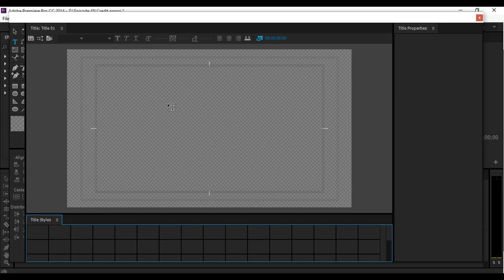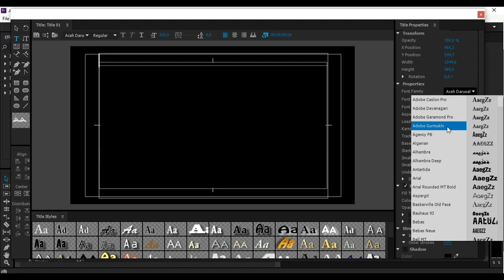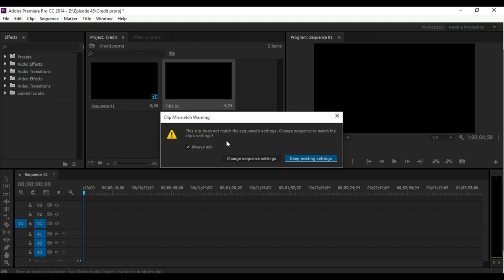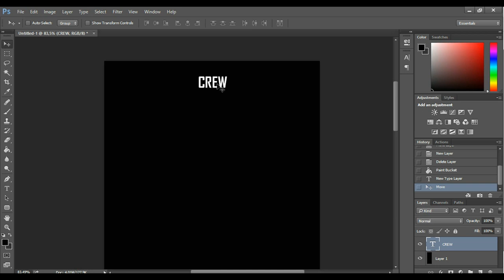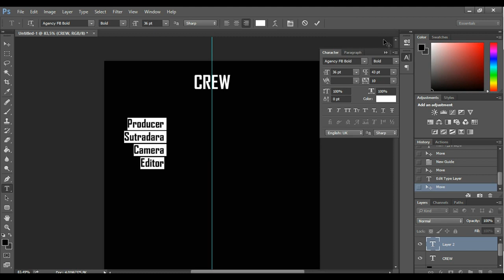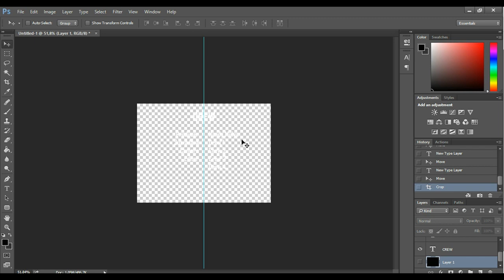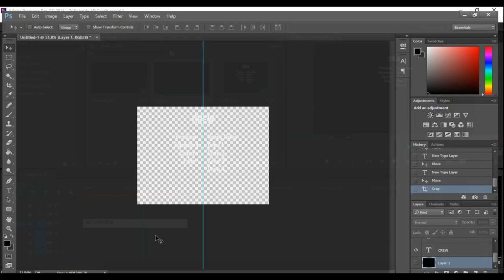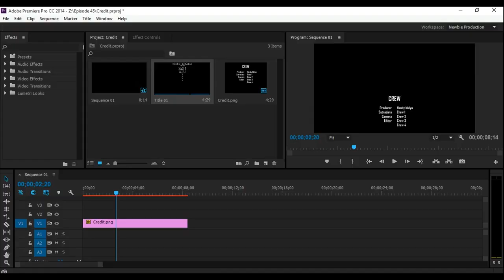Tutorial Premiere Membuat Credit Ending di Bagian Akhir Video/Film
Banyak variasi yang digunakan untuk membuka credit film. Bagian credit bisa ditampilkan di bagian pembuka film (opening credit) atau dibagian akhir film (closing credit).
yukkk.. kita simak